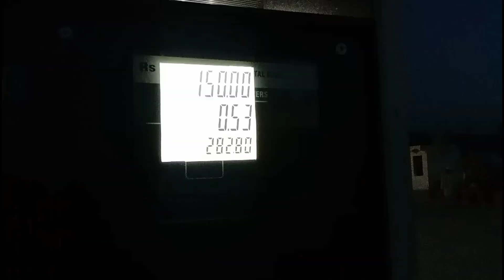Apne Baghaat ke Melon agaye market mai Masha ALLAH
New day with new aim
daily vloging
phir se internet band
YouTube Facebook phir se band in Pakistan
melon 🍈